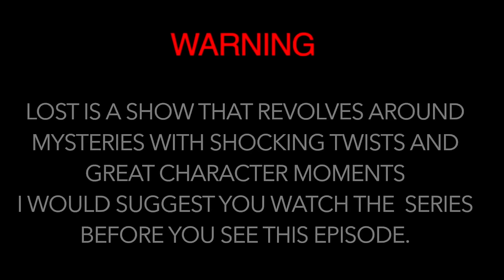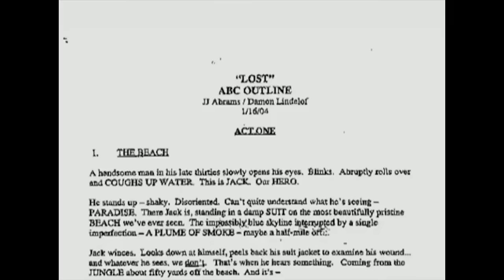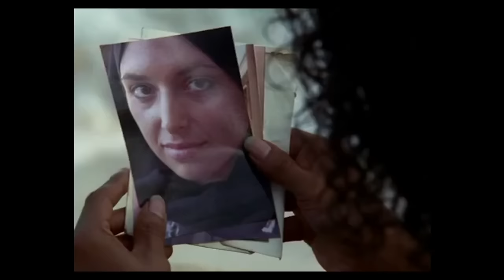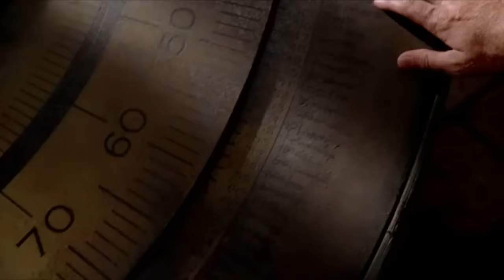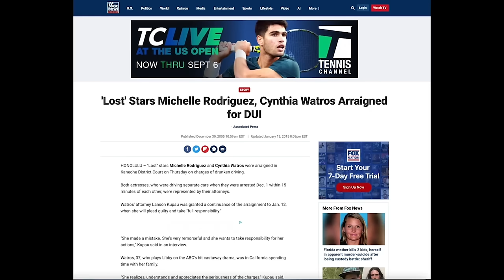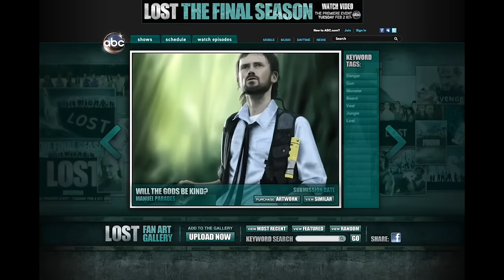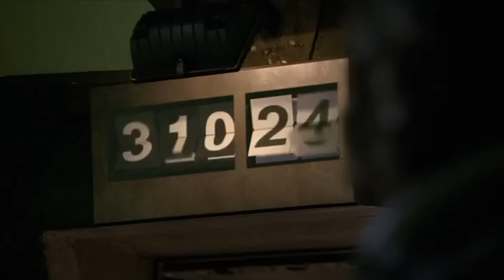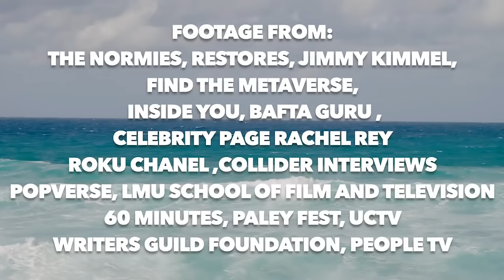What Happened to Lost (2004- 2010)?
There are a handful of shows in the history of television that make an impact so large that it shapes TV for decades. MASH, Cheers, Babylon 5, and Buffy are a few that come to mind. But one the most memorable, was a series about people stranded on a desert island no, not Gilligan's island and no, I am not talking about survivor either. It was of course LOST. This series was not a silly TV show, it was a game-changer. It wasn't focused on storylines but rather a perfect combination of characters and mysteries. Lost is one of those series that still sparks strong emotions from people. Many people love it or hate it. But is the hate for this show misplaced? Is it really that bad or could LOST be one of the greatest TV shows of all time? Let's explore the Island in this episode of Gone but Not Forgotten.